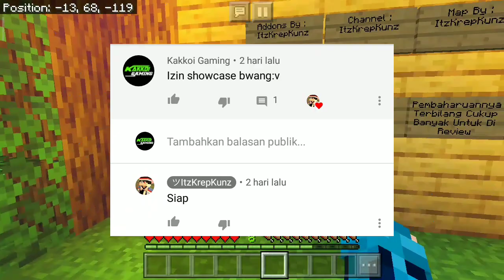ADDON RAMADHAN V.2 KELUAR!!! - MINECRAFT MOD